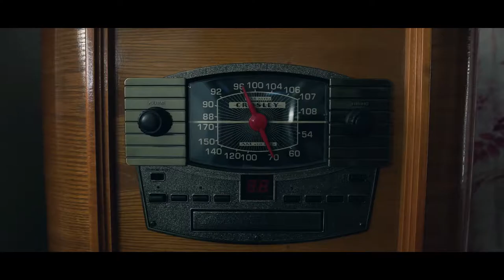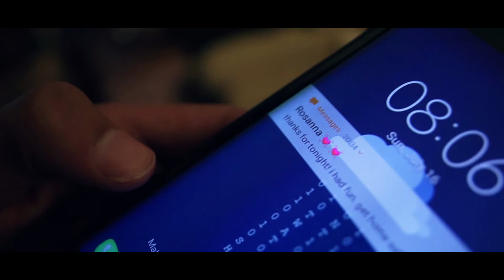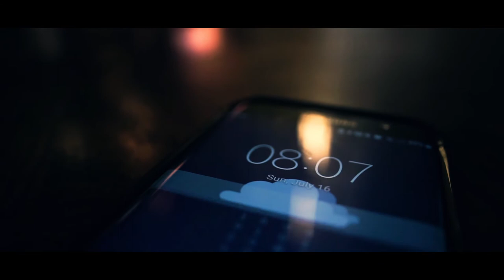PIER 7 | An Independent Comedy Short Film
"Peter finds out what loneliness is."

My second short film.

A Wawona Visuals production.
A Film by Marlogene Nermal.
Assistant Director: Quinnton Barringer.

Shot on the Sony a6000 with a 16mm F/2 lens and a 35mm F/2 lens.

Second installment of the "Vicious Cycle" trilogy.